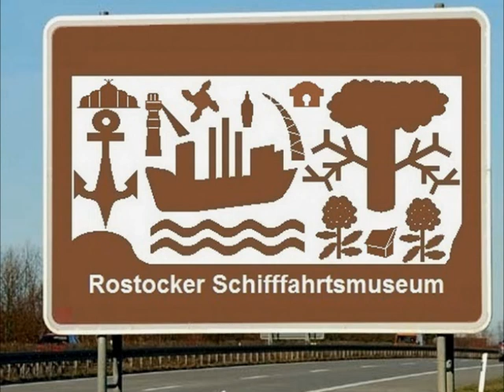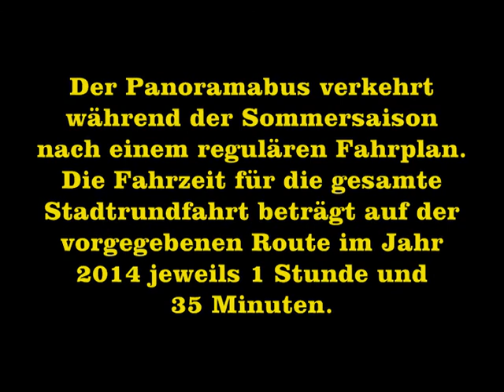Stadtrundfahrt durch Rostock mit dem Panoramabus - Aufnahme vom 06.06.2009